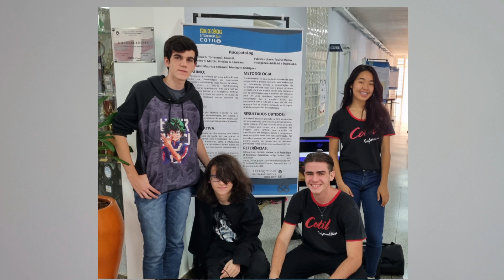PSICOPATOLOG: A HISTÓRIA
Oioi gente!

Nesse vídeo, eu conto em detalhes para vocês sobre o projeto PsicopatoLog que foi desenvolvido no COTIL juntamente com os meus amigos e que conseguiu alcançar grandes vitórias como a viagem ao Canadá e a primeira colocação em uma competição nacional denominada Inova Jovem.

Edição: k_k